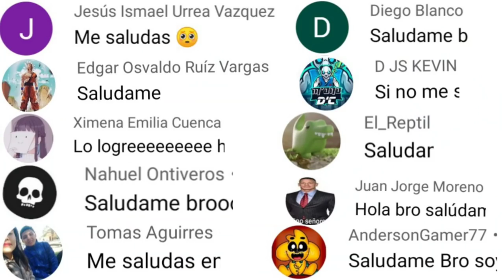😱 COMO CAMBIAR de REGIÓN en FREE FIRE 2024 - COMO CREAR UNA CUENTA EN OTRAS REGIÓNES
cómo cambiar de latam a otras regiónes en freefire, cómo crear una cuenta en otras regiónes free fire 2022, cómo cambiar de región en freefire 2022